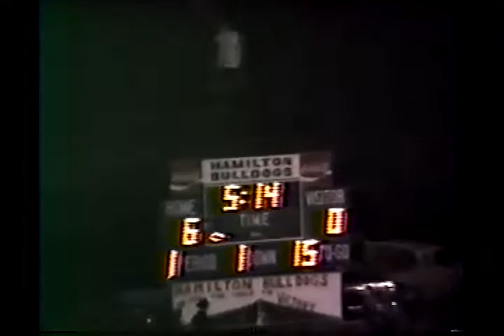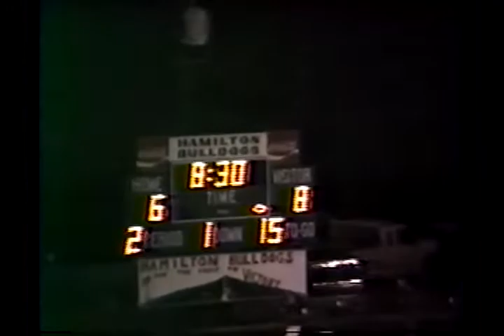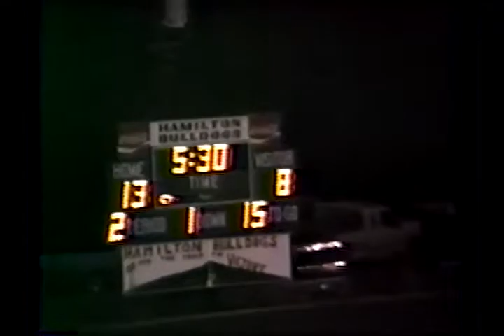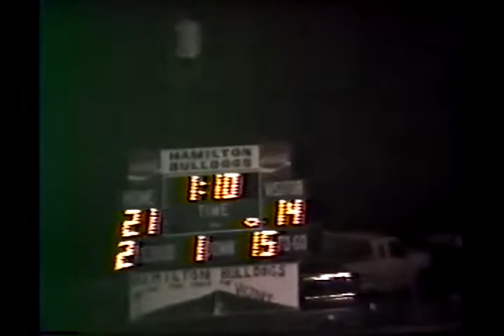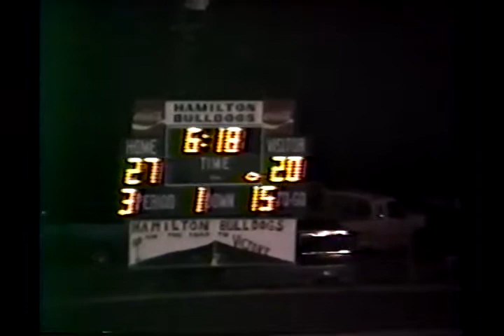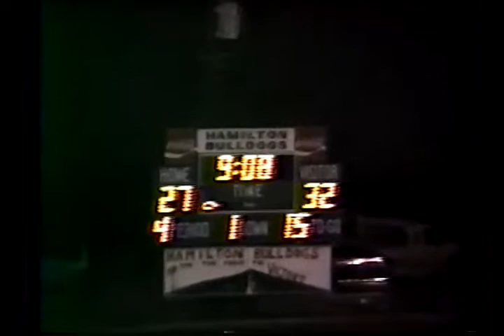1995 Quarter-Final: Milford 32 Mullin 27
1995 Texas high school six-man football quarter-final playoff game between Milford and Mullin.
Milford is in blue
Mullin is in white